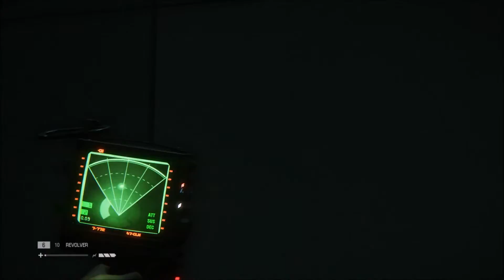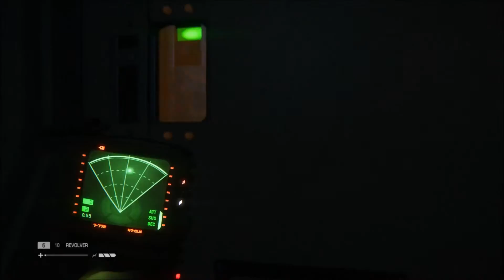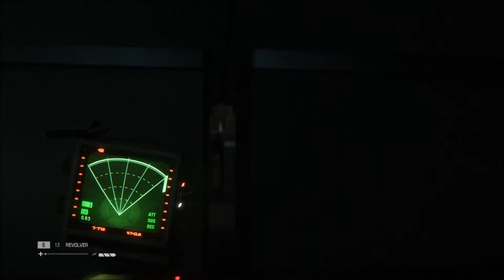Alien Isolation Walkthrough Part 12 (PC 1080p Gameplay)